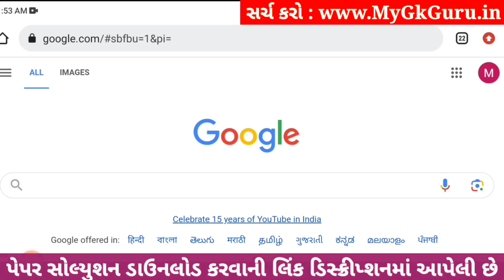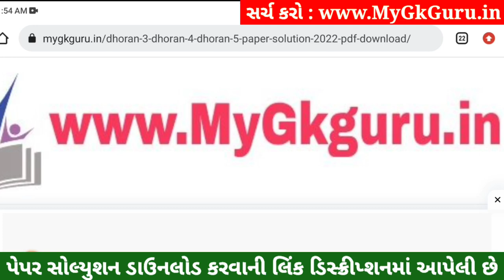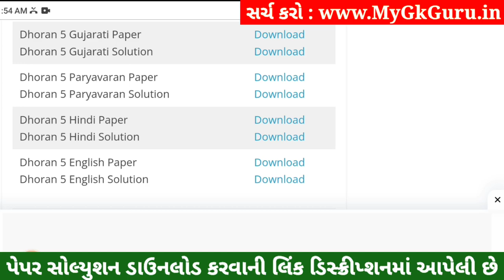Dhoran 5 Paryavaran Paper Solution 2023 STD 5, Std 5 Paryavaran Paper Solution 2023 40 Marks 1/11/23